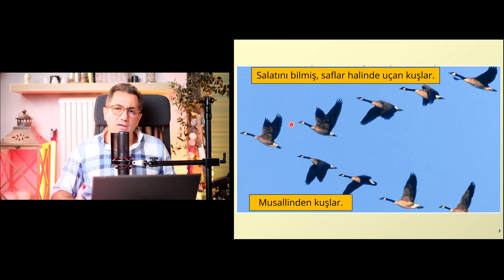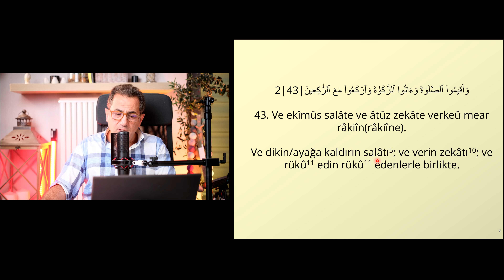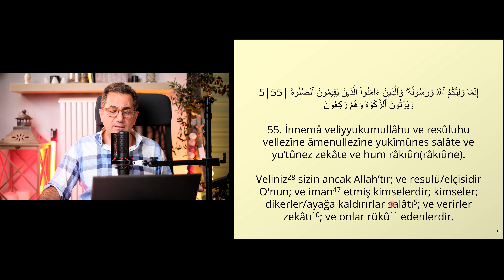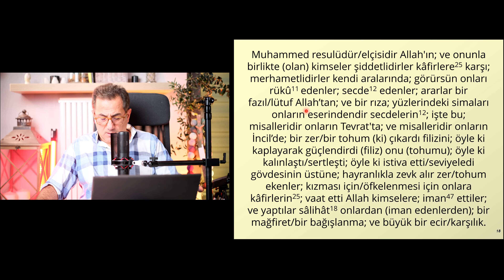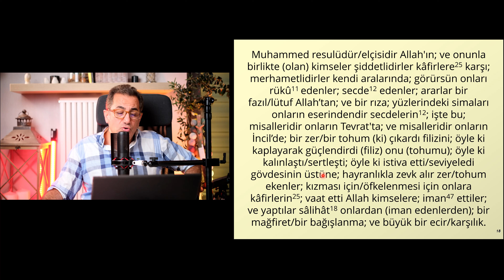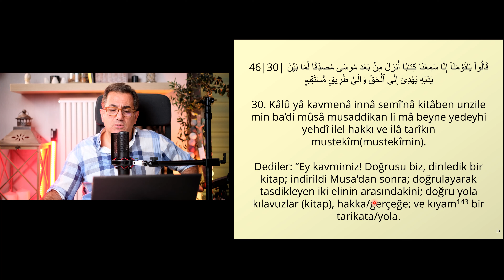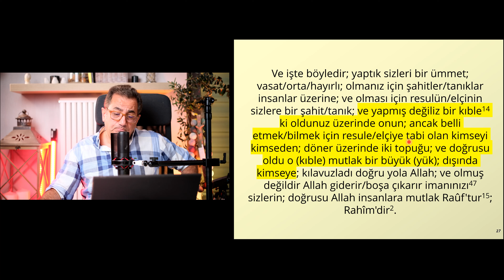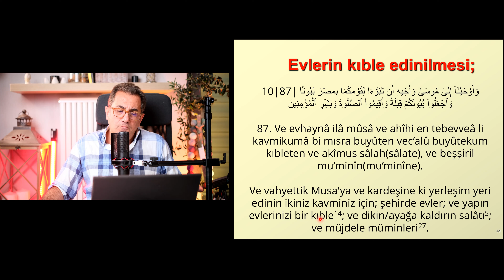Rükû, kıyam ve kıble kavramları. Kâbe'ye kıble edinme! Kur’an’ın bilimsel mucizeleri; ders 117